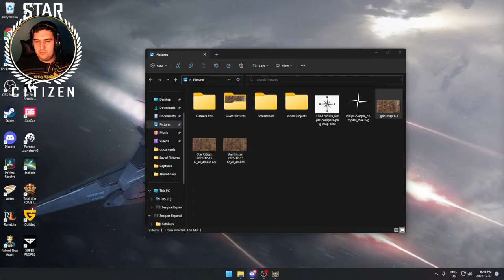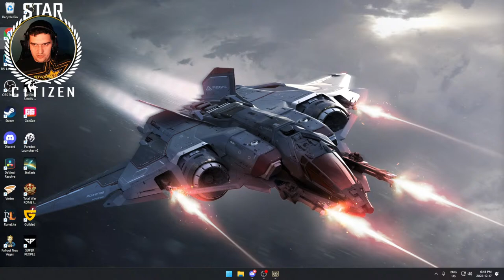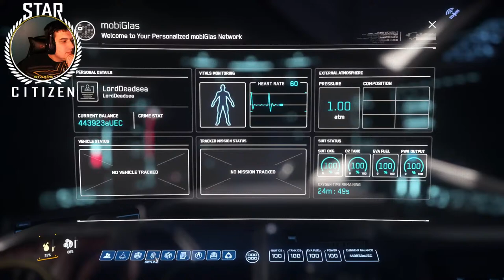Massive Tank Battle With Skunk Works - Star Citizen Gameplay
STAARS has been tasked with collecting some packages from the downed ship. Nothing is ever simple.
It turned out to be a Skunk Works transport carrying sensitive cargo.
Skunk Works knows the word is out about the crashed ship and has deployed a retrieval team to collect their equipment, so expect heavy resistance. - Star Citizen Gameplay

Organization - STAARS, Space Transport Assault And Retrieval Specialists.

or
Discord.gg/staars

Come Join the verse!